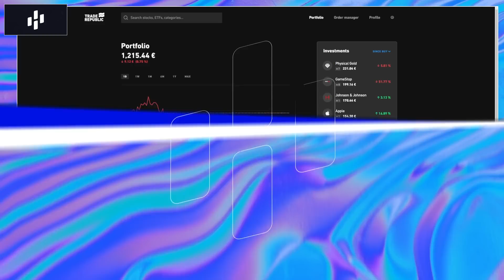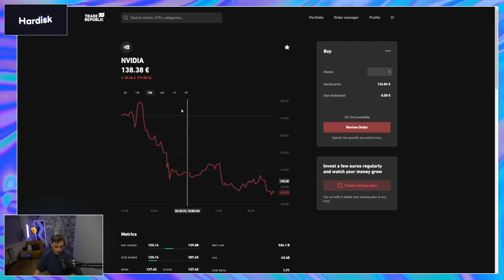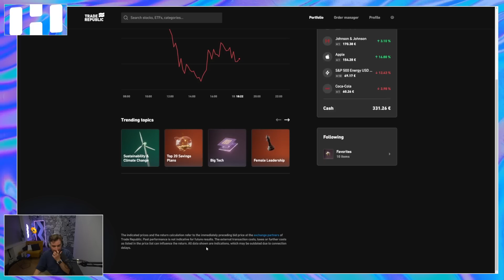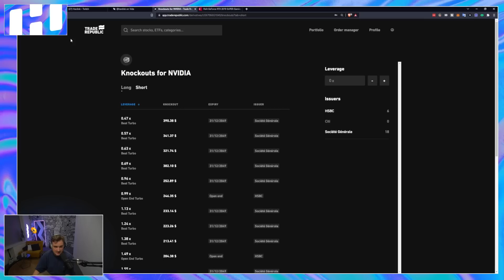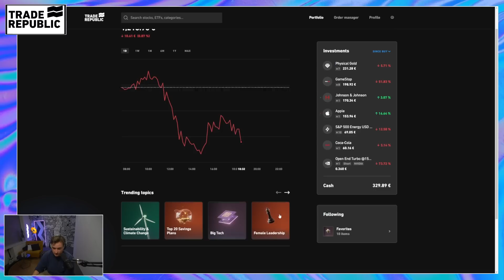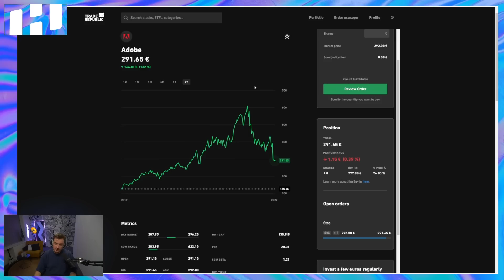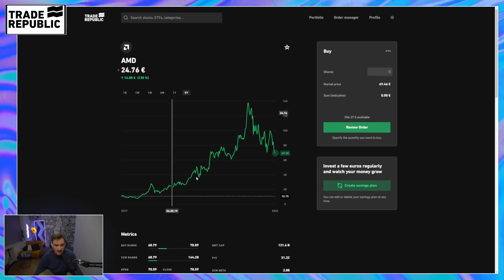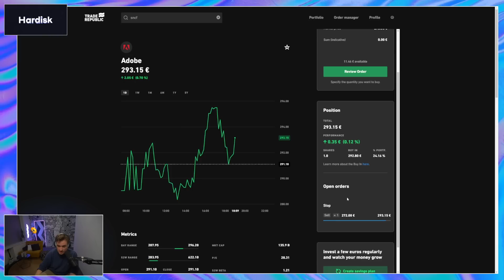La fin de Nvidia !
10€ offert à la Fondation Signal pour chaque inscription